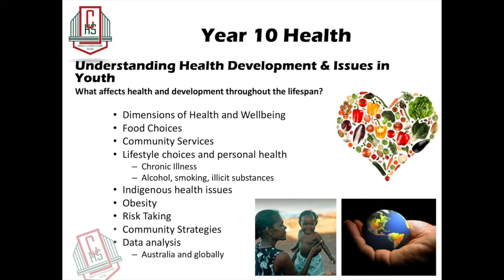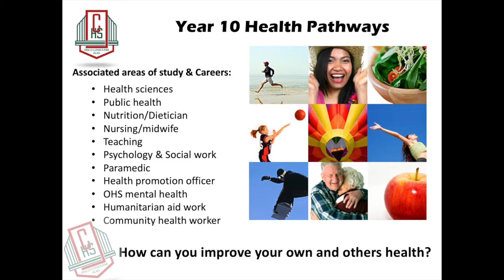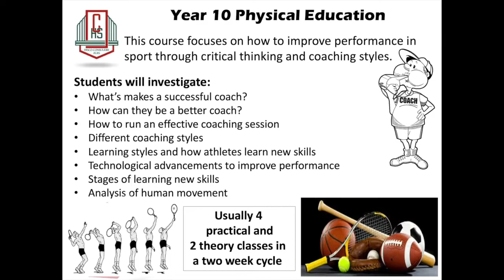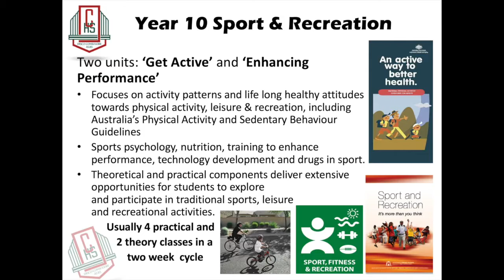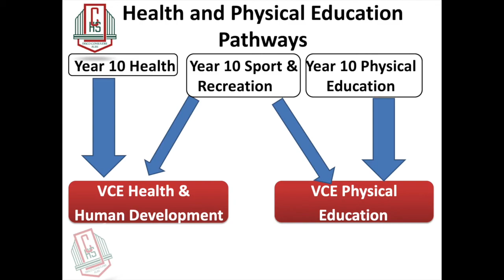Year 10 CHS HPE electives